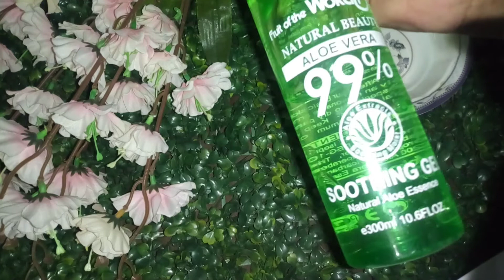Almond and turmeric night cream||turmeric cream for clear bright skin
Almondandturmericnightcream, turmeric#turmericforckearbrightskin